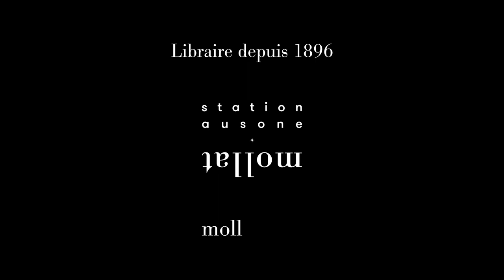Jean-François Figeac - La France et l'Orient : de Louis XV à Emmanuel Macron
Jean-François Figeac vous présente son ouvrage "La France et l'Orient : de Louis XV à Emmanuel Macron" aux éditions Passés Composés. Entretien avec Christophe Lucet.